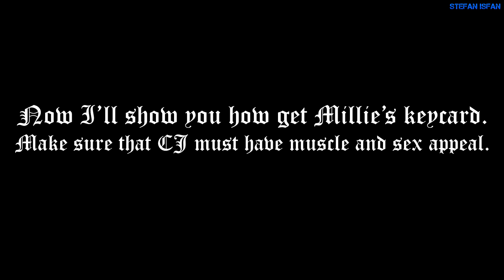GTA SA DirectX 2.0 [SPECIAL 100% Walkthrough] - Mission #86: Key to her Heart (+Millie's keycard)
Grand Theft Auto: San Andreas [GTA SA] (DirectX 2.0 Graphics Mod) [SPECIAL 100% Walkthrough] - Mission No. 86: Key to her Heart [+Millie's keycard] (1080p - Full HD)

Five years ago Carl Johnson escaped from the pressures of life in Los Santos, San Andreas... a city tearing itself apart with gang trouble, drugs and corruption. Where film stars and millionaires do their best to avoid the dealers and gang-bangers. Now, it's the early 90s. Carl's got to go home. His mother has been murdered, his family has fallen apart and his childhood friends are all heading towards disaster. On his return to the neighborhood, a couple of corrupt cops frame him for homicide. CJ is forced on a journey that takes him across the entire state of San Andreas, to save his family and to take back control of the streets.

0:00 - Cutscene
1:21 - Mission

All methods to get Millie's keycard:
9:58 - Method #1: Get dumped by Millie
10:47 - Phone Call (Wu Zi Mu - Woozie)

11:34 - Method #2: Kill Millie
11:51 - Alternative Phone Call (Wu Zi Mu - Woozie)

12:33 - Method #3: Dating Millie
13:39 - Phone Call (Millie Perkins)
14:25 - New Phone Call (Wu Zi Mu - Woozie)

My PC specs:
CPU: Intel Core i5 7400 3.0Ghz,
RAM: 8GB,
GPU: nVidia Geforce GTX 950 2GB (Asus Edition),
MOTHERBOARD: Asus H110M-R,
SOFTWARE: Windows 10 Pro.